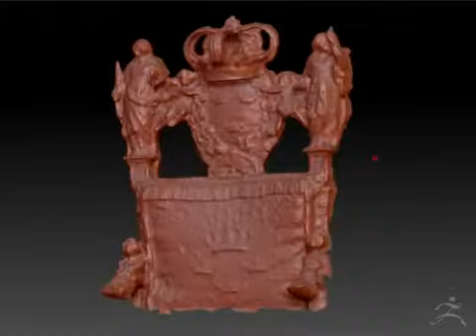Photogrammetry and 3D Scanning to Film prop of Queen Kristina's Swedish Silver Throne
This is a work in progress of Queen Kristina's Swedish Silver throne. The job was supposed to be done with a 3D scanner but the Silver Throne is completely cover in polished Silver and not easy to scan with a Structured Light scanner. I was forced to scan the Silver Throne with a DSLR with Autofocus, consequential shooting, and only 60 pictures due to the very short time available for the scan. It is a miracle that I got something to work with at all.
This Work in progress shows the merging of the photogrammetry and the 3d Scanning. Only the begging of the study to make the model usable for a 3D printing production.  Client: Art & Bob Film and Movie production.